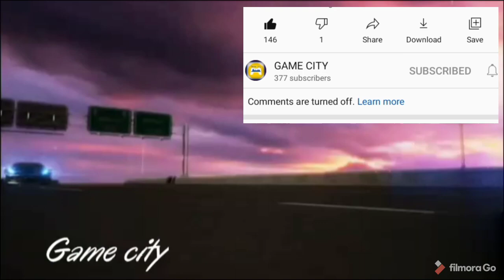Free Fire Training Mode #2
RAMAZAN MUBARAK

 New Training ground